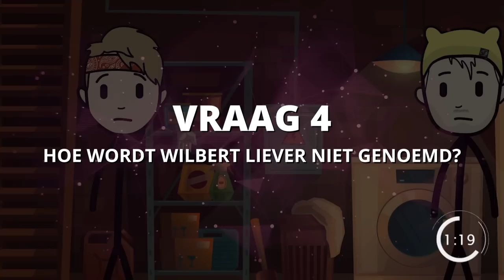WIE HEEFT HET GEDAAN?! 😱 *YOUTUBER MURDER MYSTERY*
Mijn vriendin moest een tijdje geleden een online evenement organiseren en is toen gekomen met een Live Murder Mystery. 6 Juni 2020 hebben wij dit evenement gedaan op mijn Twitch kanaal. Omdat er zoveel positieve reacties over waren en sommige mensen te laat bij het evenement waren re-upload ik hem hier, zodat jullie het alsnog kunnen spelen. Doe gezellig mee in de comments! *NIET CHEATEN😡*

Karakterontwerp door: Sanne Basnet
Bewerkt door: Sanne Basnet & Pascal Scherpenkate